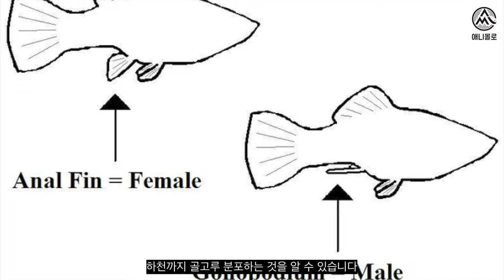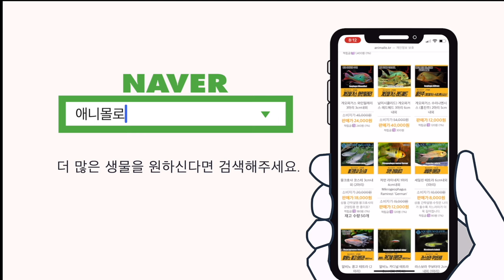왁플래티, 이 물고기는 모든 어항에 '근본' 입니다 ㅋㅋㅋ [물생활백과사전 ]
왁플래티 사육정보를 꾹꾹 눌러담았습니다.
학명, 서식지, 알맞는 어항크기까지!
함께 보시죠!

00:00 물생활 백과사전 인트로
00:06 왁플래티 사육정보
00:27 왁플래티 사촌
00:30 왁플래티 학명
00:45 소드테일과의 관계
01:12 물생활 중고거래 또펫
01:16 플래티의 고향
01:31 암컷이 더 큰 이유
01:56 최소 어항크기
02:11 왁플래티 수온과 pH
02:18 먹이 선택
02:34 열대어는 애니몰로 쇼핑몰